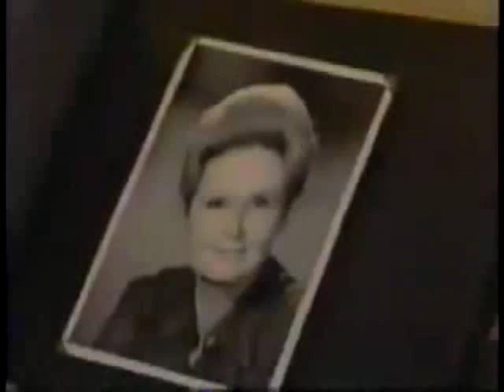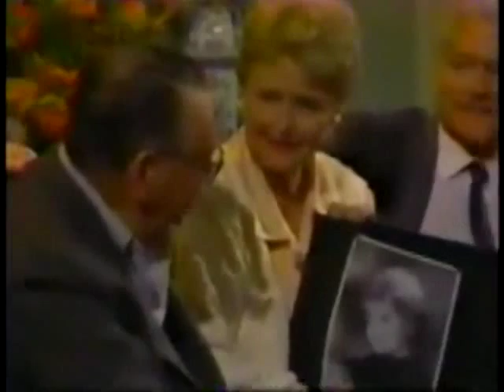Frances Reid Tribute: I Will Remember You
A tribute to Frances Reid who played Alice Horton on Days of our Lives. RIP Frances :(  (December 9,1914 - February 3, 2010) Song: I will remember you.    By: Sarah McLachlan